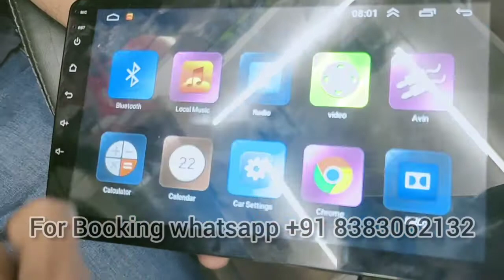car stereo with Dolby Atmos sourround sound technology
Dolby Atmos is a surround sound technology developed by Dolby Laboratories. It expands on decreasing surround sound systems by adding height channels, allowing sounds to be interpreted as three-dimensional objects.

SEND YOUR CAR NAME & MODEL YEAR Click this link For chat on Whatsapp